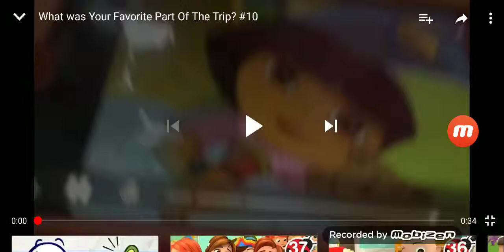What is your favorite part of the trip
Milli and geo escape from the building